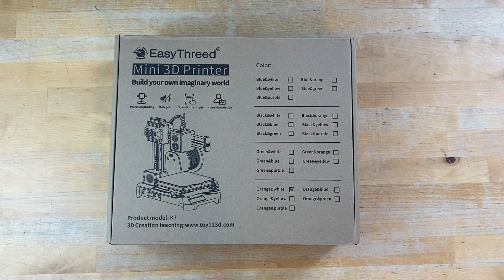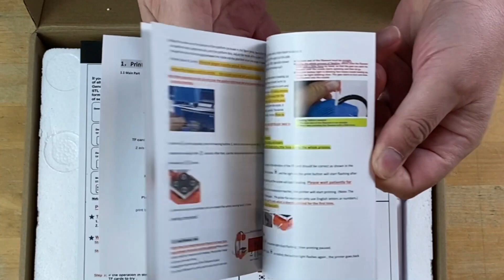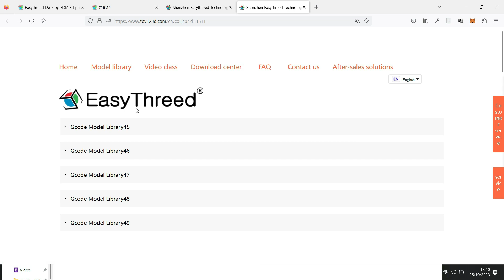Stampa 3D per Dungeons And Dragons con EasyThreed K7, la più economica - #81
Nel video di oggi, realizziamo tre elementi adatti a qualsiasi scenario fantasy, e lo facciamo utilizzando la mini stampante EasyThreed K7, la più economica del momento!

Codice promozionale che permette di avere uno sconto di 20 euro: GBCZ20

Caratteristiche della EasyThreed K7:
🌟 Area di stampa: 100mmx100mmx100mm
🌟 Materiale: PLA diametro 1.75mm
🌟 Velocità: 10-40mm/s
🌟 Qualità: 0.1-0.2mm

Cercate il progetto:
081 ELEMENTI PER D&D

💎Da oggi puoi supportare attivamente il canale con una donazione minima di 1,99 al mese. Se ti piace il mio lavoro, questo è il modo migliore per supportarmi ;)
Questo il link per procedere con la sottoscrizione:

Sul canale troverete un sacco di videotutorial per costruire diorami ed elementi scenici da esposizione o per i vostri tavoli da gioco, utilizzando polistirene, legno di balsa, e gli elementi di uso comune della vita quotidiana.

🔗LINK RAPIDI:
00:42 Presentazione
02:00 Unboxing
03:44 Caratteristiche
05:30 Primo test di stampa
07:48 Stampa dei tre elementi del progetto
09:30 Colorazione
11:28 Conclusione